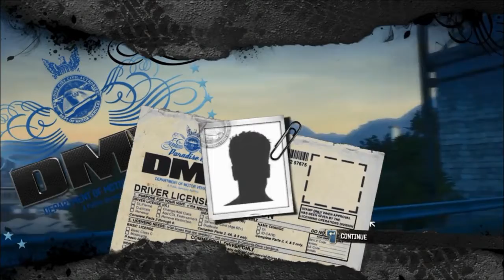Burnout Paradise Shenanigans - skinnyzi12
What's up guys and gals, this is my first post on this channel, and I decided to put up an old Burnout video of mine. I wanted to put up something new, but I suck and its Christmas time, so i didn't get around to making the original video I wanted to post.

Merry Christmas!!!